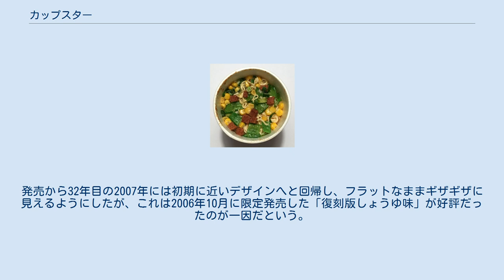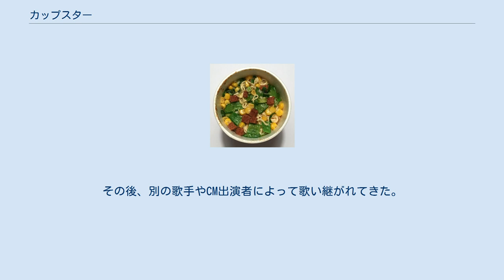カップスター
カップスター（英語: CupStar）とは、サンヨー食品株式会社から「サッポロ一番」ブランドにて発売されているカップラーメンである。
 2002年など、パッケージのほか、味・具材の面でも何度かリニューアルを経てきた。
 熱湯3分。
縦型のカップ麺では一般的な、麺・スープ一体型。
 1973年に同社で初めて発売されたカップ麺「サッポロ一番スナック」が前身ともいわれる。
 1975年1月18日に「しょうゆ」のみ発売され、同年8月に「みそ」、翌1976年には「カレーうどん」（1月）と「焼そば」（3月）が発売された。
 関東、長野、九州などカップスターの主力市場がまだ広くなかった1992年当時、「札幌みそ」新発売を機に、従来からあった「しょうゆ」と前年に発売開始した「カレー南ばん」との3種類で、全国戦略に乗り出した。
 なお、サンヨー食品では、発売開始日の1月18日を「カップスターの日」と制定している（日本記念日協会認定）。
 発売当時からずっと紙製を続けている。
初期のギザギザ容器は、持ったときに熱くないようにという工夫であった。
その後はフラットな容器に移行し、2000年7月には「NEWカップスター」と謳いロゴデザインを一新した。
2002年4月には材質構成からアルミを除き、フタも紙仕様とした。
発売から32年目の2007年には初期に近いデザインへと回帰し、フラットなままギザギザに見えるようにしたが、これは2006年10月に限定発売した「復刻版しょうゆ味」が好評だったのが一因だという。
 発売年もしくは翌年の1976年から登場したともいわれるCMソングは、比呂公一が作曲し（作詞は博報堂）、のこいのこが初期の歌唱を担当していた。
その後、別の歌手やCM出演者によって歌い継がれてきた。
 発売月（リニューアル月） 他、多数。